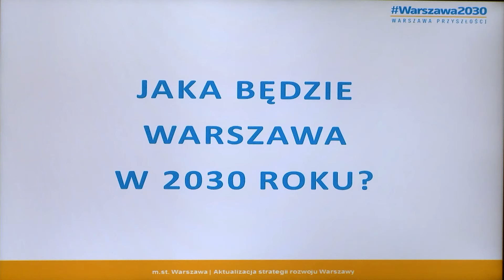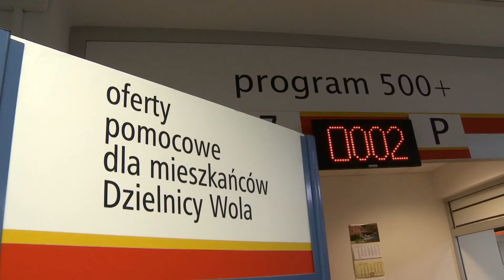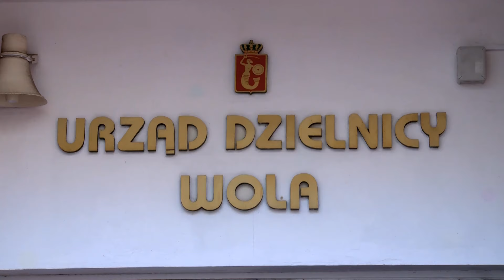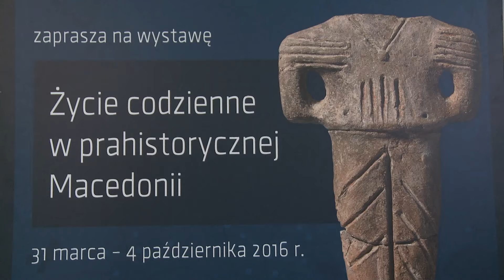KRONIKA WAW.PL ODC 27/2016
W tym odcinku Kroniki Warszawa 2030 wypracowano strategię rozwoju stolicy, budowa domu kultury na Ursynowie przy Puławskiej, Rodzina 500+ w warszawie blisko 700 punktów przyjmowania zgłoszeń, wystawa w Muzeum Archeologicznym Życie codzienne w prahistorycznej Macedonii i 42 już Otwarte Mistrzostwa Polski w Badmintonie